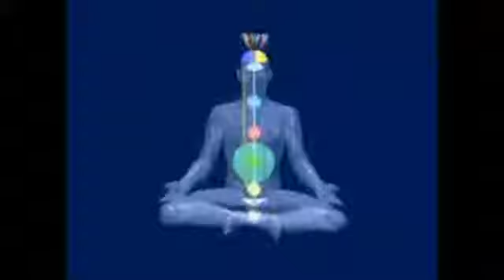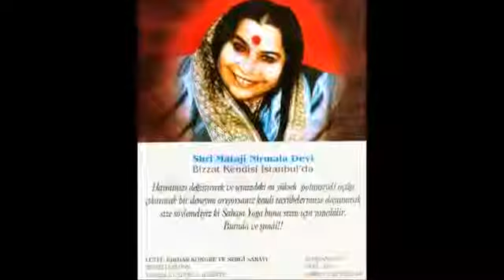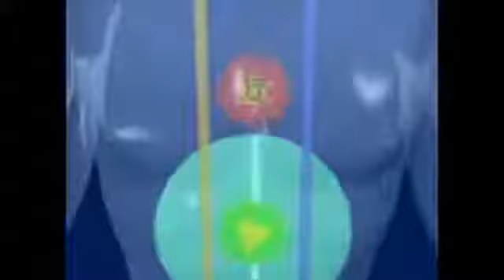Self Realization Yoga (Kundalini) Shri Mataji Istanbul Turkey 1989 (Sahaja Yoga Türkiye) K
Experience your Kundalini Awakening - Self Realization (Sahaja Yoga Meditasyon - Meditation) - Turkish translation Follow along HH Shri Mataji Nirmala Devi giving Kundalini Awakening, Self.

Sahaja Aydınlanma Meditasyonu Nasıl Yapılır (Sahaja Yoga Turkey Istanbul Turkish) Self Realization Kundalini Awakening - HH Shri Mataji Nirmala Devi founder of Sahaja Yoga Meditation. .

Experience your Kundalini Awakening - Self Realization (Sahaja Yoga Istanbul) Follow along with HH Shri Mataji Nirmala Devi giving Kundalini Awakening, Self Realization in Istanbul, Turkey.